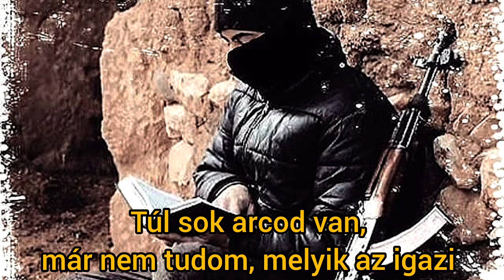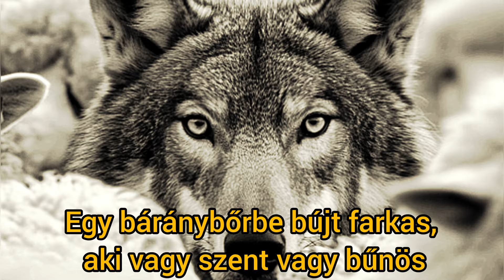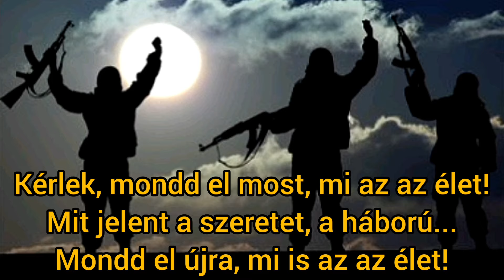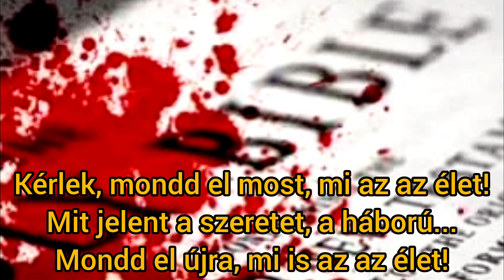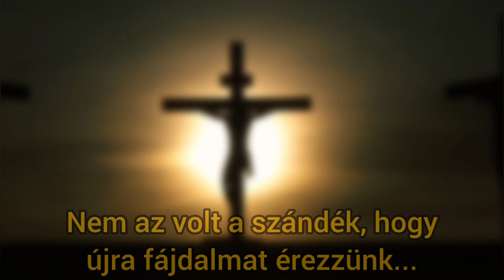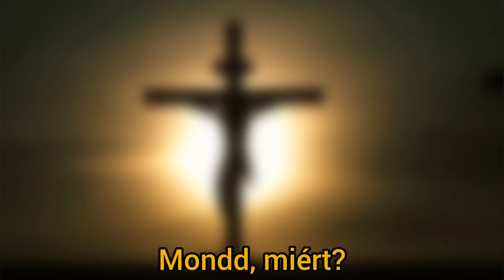Iron Maiden - For The Greater Good Of God 🙏 (magyar felirattal)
Zene: Harris
Szöveg: Harris
A 2006. augusztus 25-én megjelent "A Matter Life And Death" (Élet és Halál kérdése) című album 8. dala.
Ez a dal azt kérdezi, hogy miért ölik egymást az emberek a vallás miatt. Nem azt mondja, hogy a vallás rossz, de azt igen, hogy valóban sok háborút és szenvedést hozott az emberiségnek a történelem során. Mindezt Isten nevében, az Ő nagyobb dicsőségére...
"Az emberek vitatkoznak a vallásról, írnak róla, harcolnak érte, meghalnak érte; bármit megtesznek, kivéve, hogy élnének érte."
                                                    Charles Caleb Colton